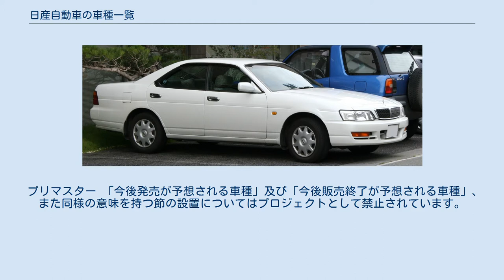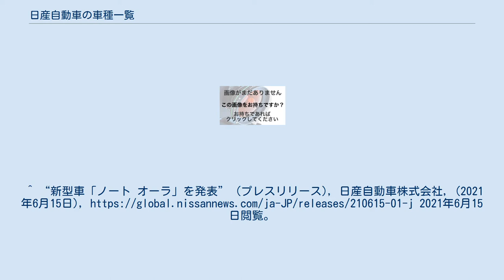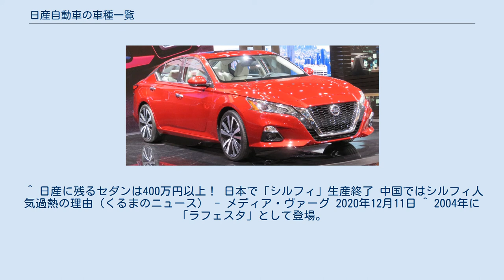日産自動車の車種一覧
日産自動車 」 日産自動車の車種一覧 日産自動車の車種一覧（にっさんじどうしゃのしゃしゅいちらん）では、日産自動車から発売されている車種、今後発売予定の車種、以前発売していた車種について記述する。
なお本項では、日産自動車の前身であるダット自動車製造の車種と、1966年に日産自動車に吸収合併されたプリンス自動車工業の車種についても述べる。
 プリマスター 「今後発売が予想される車種」及び「今後販売終了が予想される車種」、また同様の意味を持つ節の設置についてはプロジェクトとして禁止されています。
以下の節の追加には、ソースの明記を義務化する（極力一次ソースを優先する。一般紙・テレビの情報もメーカーに取材した物で、サイトに明記した情報が有れば可とする）。
 ^ 日産自動車、電気自動車を追浜工場で生産 NISSAN PRESS ROOM ^ “日産のEV救急車がゼロエミッション東京の実現に向けて東京消防庁で稼働開始”. 日産自動車ニュースルーム. 2020年11月23日14時16分閲覧。
^ “新型車「ノート オーラ」を発表” (プレスリリース), 日産自動車株式会社, (2021年6月15日), 2021年6月15日閲覧。
^ “日産自動車、新型クロスオーバーEV「日産 アリア」を発表” (プレスリリース), 日産自動車株式会社, (2020年7月15日), 2020年7月15日閲覧。
 ^ 日産に残るセダンは400万円以上！ 日本で「シルフィ」生産終了 中国ではシルフィ人気過熱の理由（くるまのニュース） - メディア・ヴァーグ 2020年12月11日 ^ 2004年に「ラフェスタ」として登場。
2005年に「ハイウェイスター」が登場した。
2011年「ハイウェイスター」のみフルモデルチェンジ（マツダ・プレマシーのOEM車種（日産とマツダ、新たなOEM供給契約を締結 - 日産自動車・マツダ共同ニュースリリース2011年1月28日））